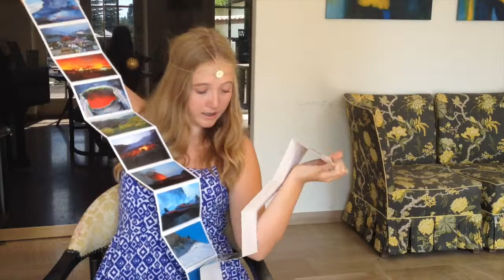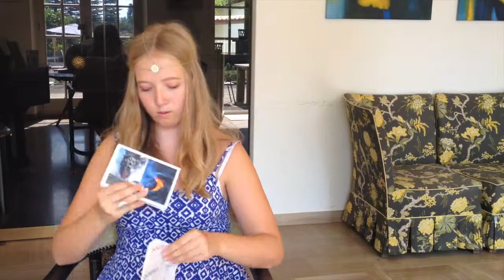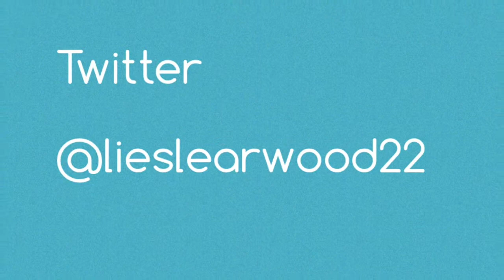Italy Holiday Haul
This video is about Italy Holiday Haul